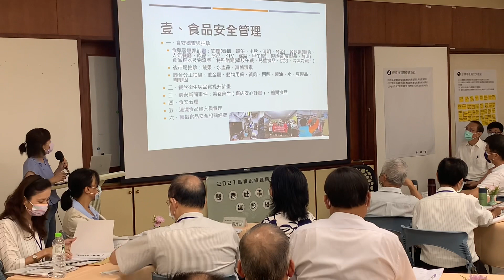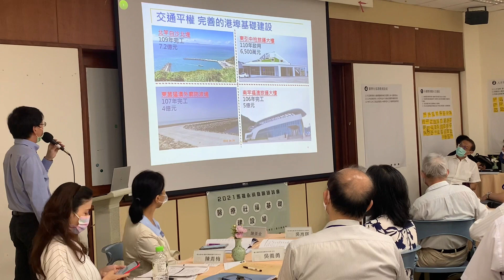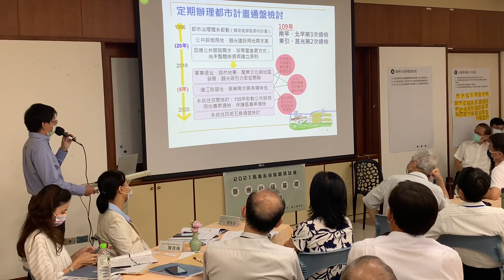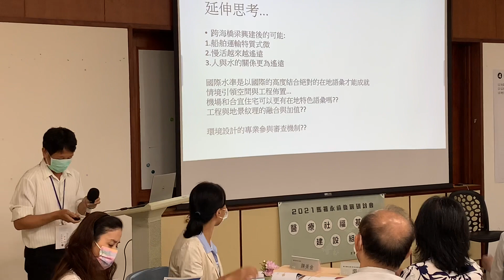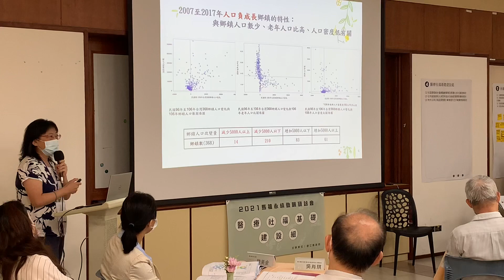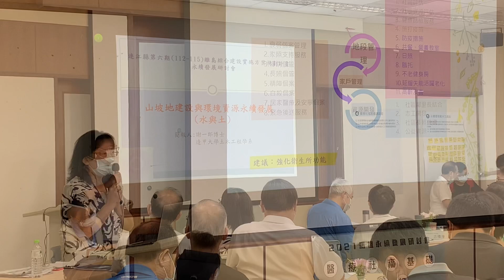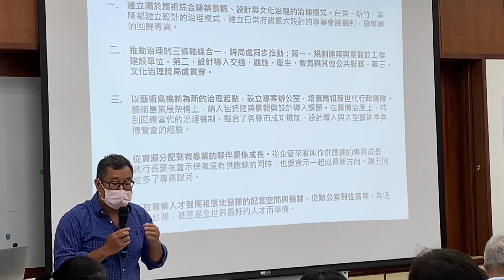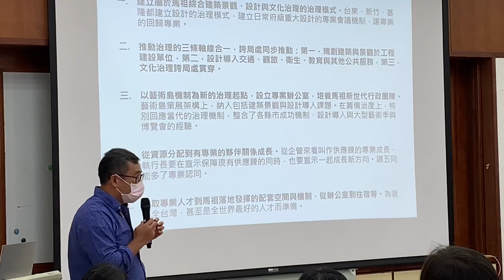馬祖日報10/01影音／健康宜居 2021馬祖永續發展研討會-3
日期：2021/10/01上午09:10－上午11:50
地點：馬祖文物館（研習教室）
攝影：馮紹夫
　2021馬祖永續發展研討會第2天1日上午分組論壇最後1場第4場／醫療社福基礎建設組，衛福局報告以人為本的社區醫療與社會福利、工務處報告推動馬祖重大工程建構宜居島嶼。